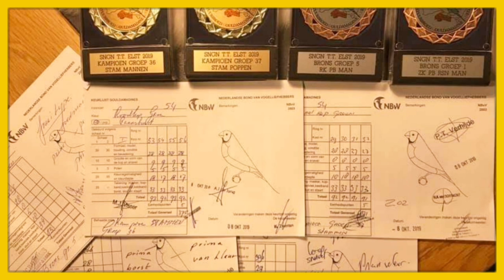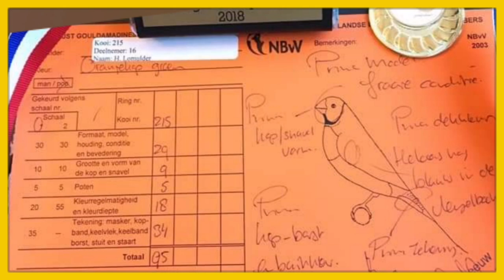SPOTLIGHT - Gouldamadine kweker Henk Lomulder - Goulianfinch breeder Henk Lomulder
Foto impressie met gouldamadines van SNGN kweker Henk Lomulder. Henk heeft diverse Nationale en regionale prijzen gewonnen. Henk richt zich op wildkleur gouldamadines.

Photo impression fronm gouldianfinches of Dutch breeder Henk Lomulder.